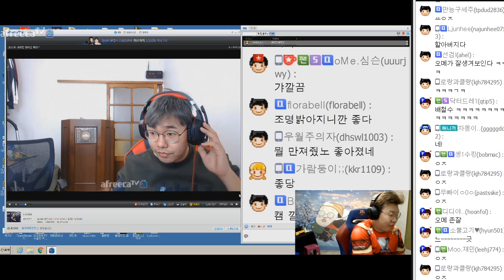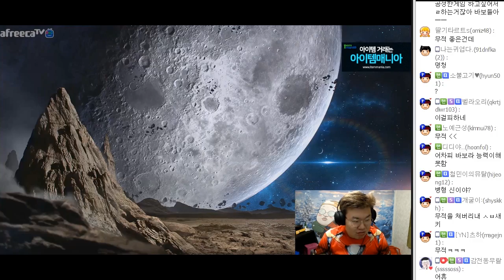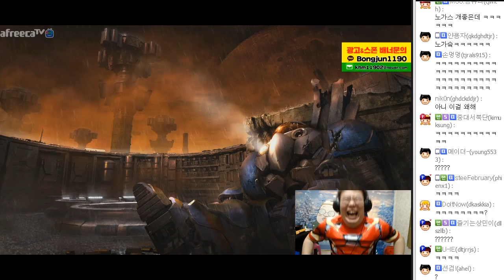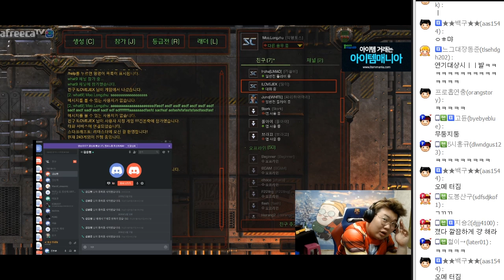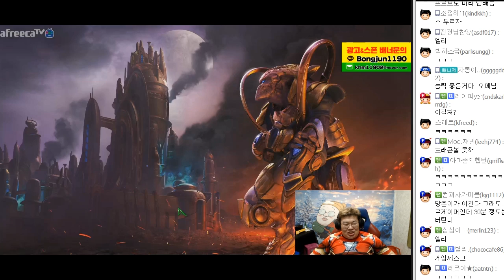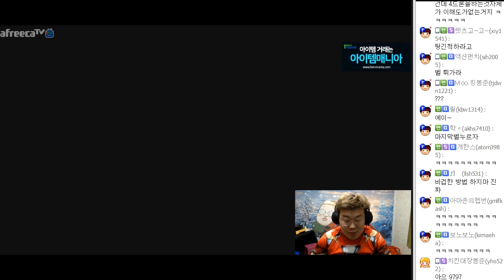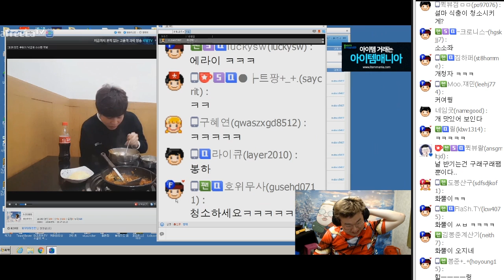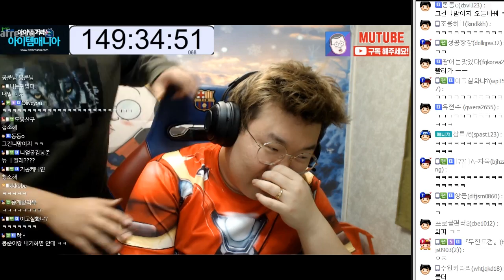욕나오는 능력들ㅡㅡ 프로게이머 이기려면 존버가 답입니다(?) (18.02.16 #10) 스타유즈맵 랜능크 vs오메킴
스타 유즈맵 랜덤능력크래프트 봉준vs오메킴